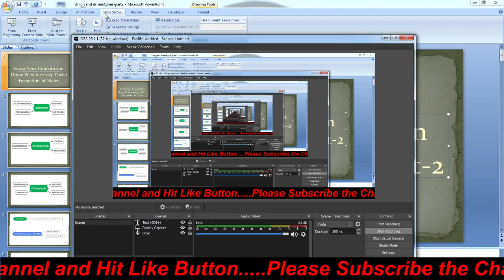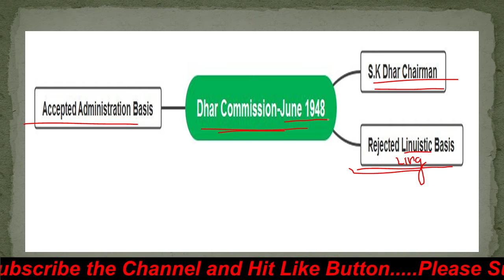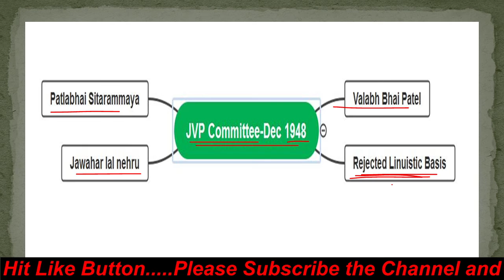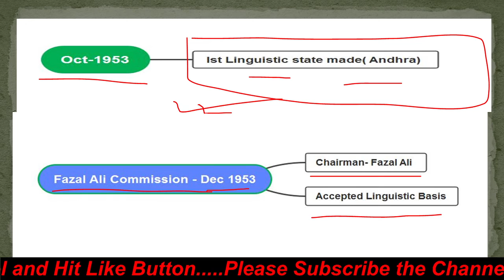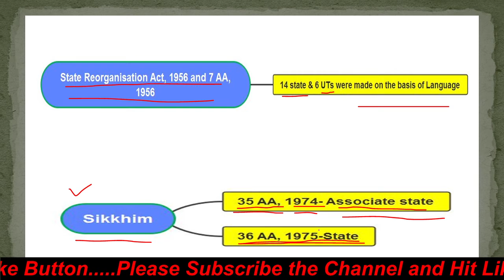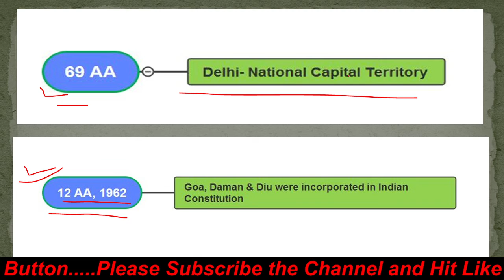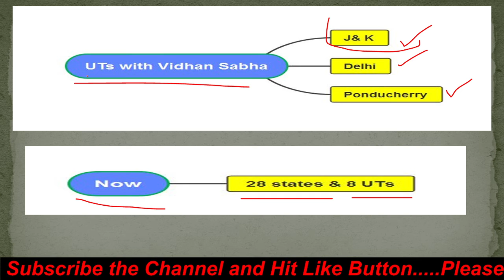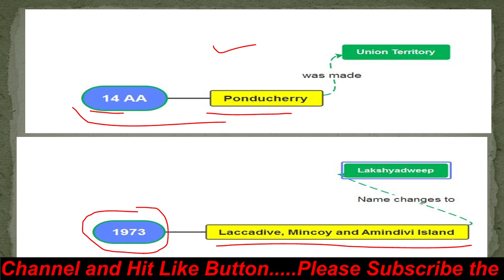Union and its Territory|Indian Polity| Dhar Commission| Fazal Ali Commision|SSC CGL| UPSC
Four Fold Classification of State
Part A State
Part B State
Part C State
Part D State

Dhar Commission
Fazl Ali Commission
7th Amendment act 1956
State Reorganization Act, 1956